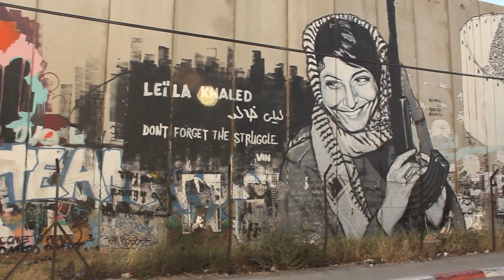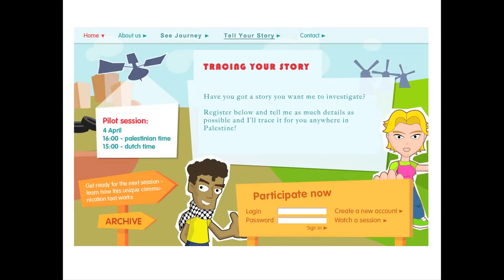Jesus of Palestine EPOC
'Jesus of Palestine' follows filmmaker Sohail Dahdal, as he returns to his childhood home to unravel the truth behind his Grandfather's stories. As a Christian Palestinian, the storytelling took a path less often travelled, about a people caught between two identities; passionate about their homeland but with a dwindling claim on their heritage, despite Palestine being the birthplace of Jesus.